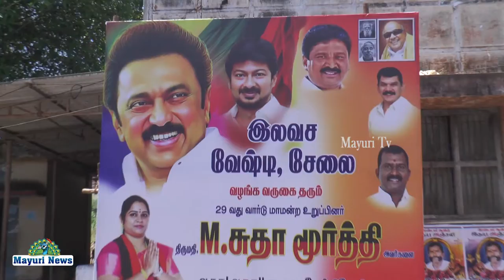மீனாட்சிபுரம் 29 வது வார்டு சார்பில் திமுக மாமன்ற உறுப்பினர் சுதா தலைமையில் இலவச வேஷ்டி, சேலை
மாண்புமிகு தமிழக முதல்வர் ஸ்டாலின் அவர்களின் ஆனைகினங்க பாளையங்கோட்டை சட்டமன்ற உறுப்பினர் அப்துல்வஹாப் அறிவுறுத்தலின்படி மீனாட்சிபுரம் 29வார்டு சார்பில் திமுக மாமன்ற  உறுப்பினர் சுதா தலைமையில் இலவச வேஷ்டி, சேலை  வழங்கப்பட்டது. இந்நிகழ்ச்சியில் கோமதி சங்கர், கண்ணன்,  சீனிவாசன், செந்தூர் முத்து, ராஜா, மாணிக்கம், சுப்பிரமணியன் என்ற சுப்ரி ,(பிரதிநிதி) சங்கரசுப்பு ,(பிரதிநிதி)
பொன்சுப்பையா, பெரியமாரிமுத்து, பேச்சி, திருப்பதி, கதிர் உடையார் உட்பட பலர் கலந்து கொண்டனர். இந்நிகழ்ச்சிக்கான அனைத்து ஏற்பாடுகளையும் 29 வது வார்டு அமைப்பாளர் வேல்ராஜா சிறப்பாக செய்திருந்தார். இதில் கழக நிர்வாகிகள் திராளானோர் கலந்துகொண்டனர்.